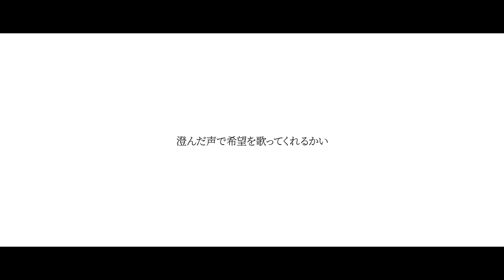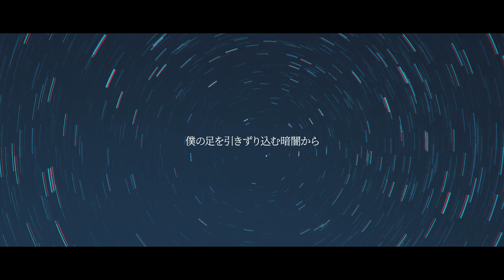明けない夜のリリィ 歌ってみた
Voc Iré

PV 동탁

CBJ

DO NOT USE/REUPLOAD MY COVER